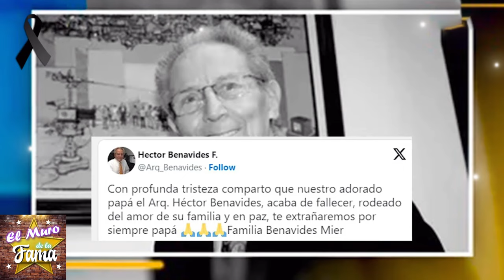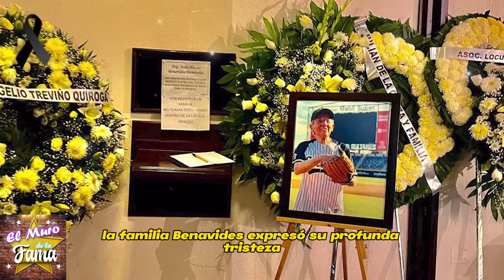🖤😭Revelaciones Impactantes: la V1D4 Y LA MU.-E.R.-T.E del Arquitecto Héctor Benavides en México"🎚️🖤